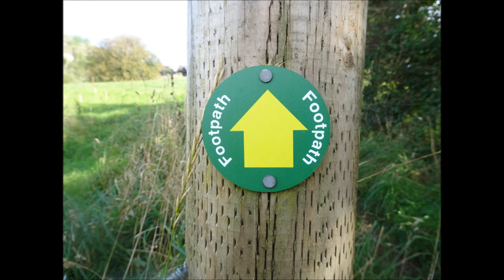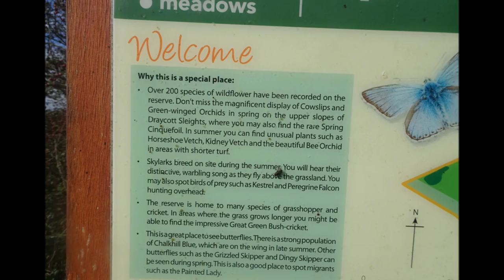Draycott Sleights To Cheddar Gorge Walk, Part II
Nearly at the top folks ---Beautiful views and Glastonbury Tor looks majestic in the late morning haze soon I will descend before the ascent of the sleights as shown in the ext video